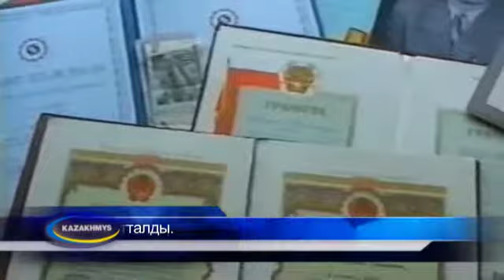ЖМЗ тұңғыш директоры өмірден озды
Аты аңызға айналған металлург, Жезқазған мыс балқыту зауытының негізін қалаушылардың бірі әрі кәсіпорынның тұңғыш директоры, Жезқазған қаласының құрметті азаматы, Қазақмыс корпорациясы басқармасы төрағасының металлургия жөніндегі кеңесшісі Игнатий Евгеньевич Ли қаңтар айында 91 жасқа қараған шағында дүниеден озды.